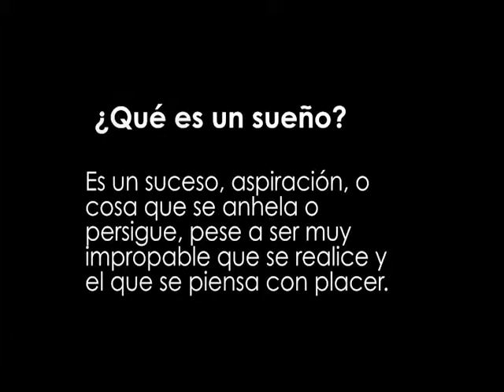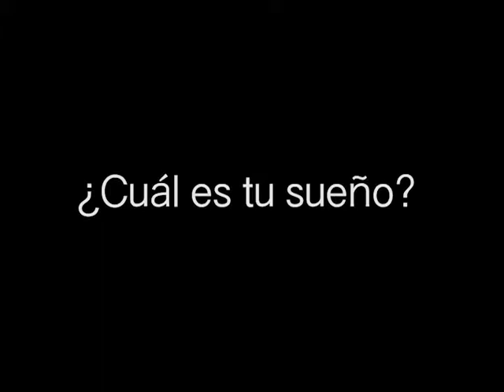Todo es un sueño MAL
Producido por Unison TV